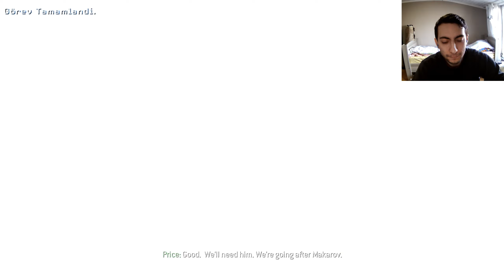BASKIN YEDİK | Call of Duty Modern Warfare 3 | Türkçe Dublaj (3.BÖLÜM)